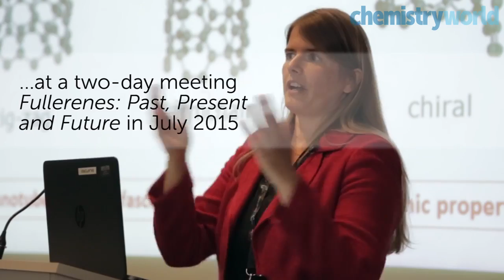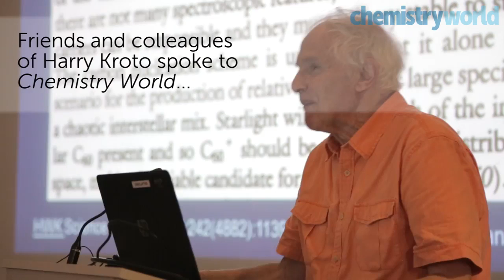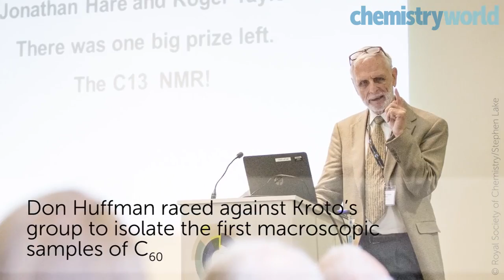A tribute to Harry Kroto, Nobel prize winning chemist Professor Dr. Ei-ichi Negishi. Lectu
Nobel prize-winning chemist Harry Kroto, famed for his discovery of buckyballs in the 1980s, died on Saturday 30 April aged 76. Chemistry World spoke to a few .

We spoke to Harry Kroto in July 2015 about his approach to science, the discovery of buckminsterfullerene and winning the Nobel prize. Harry Kroto, who died .